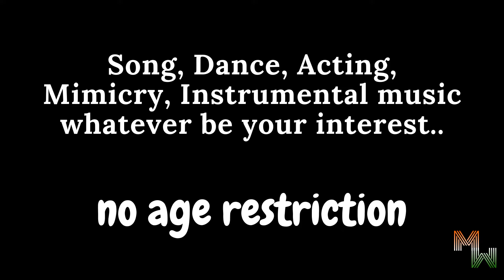Talent Hunt Series Started !!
To upload your video and for more details